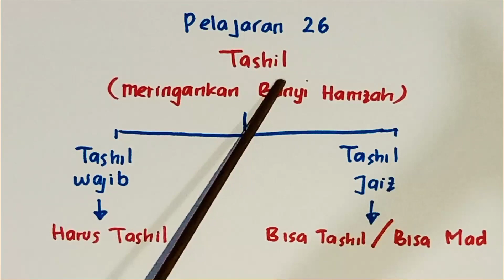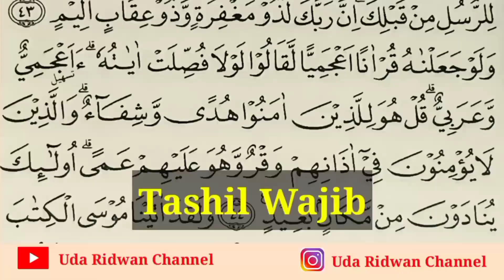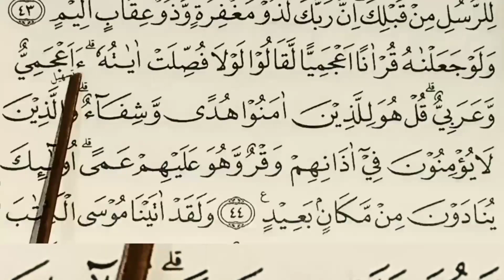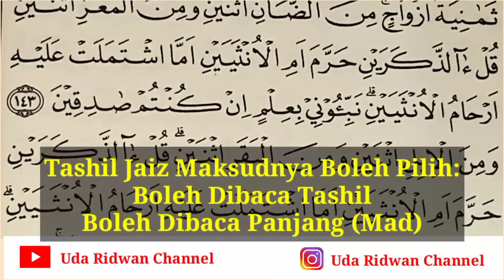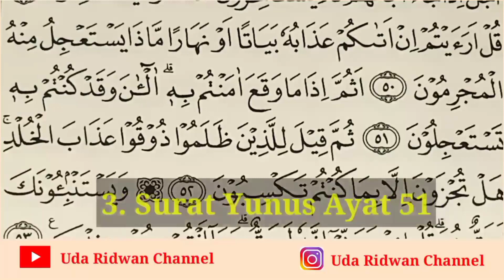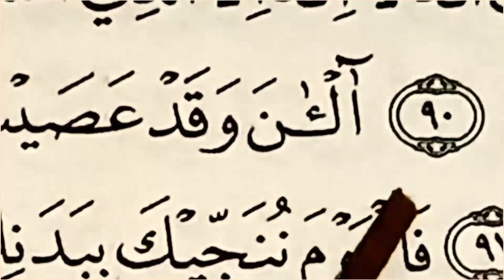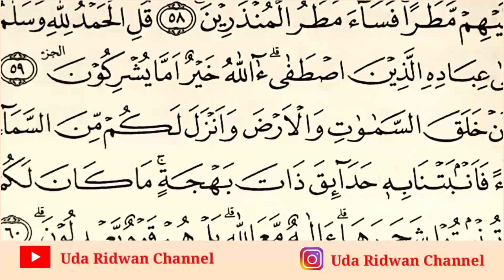Materi 26. Belajar Tashil Wajib & Tashil Jaiz dalam al-Qur'an, Penting Untuk Lancarkan Baca al-Quran